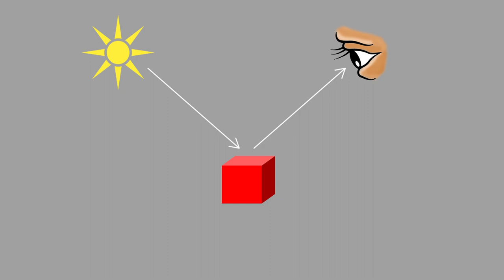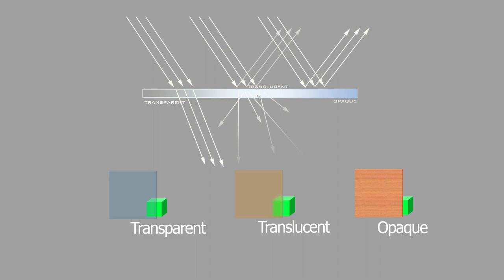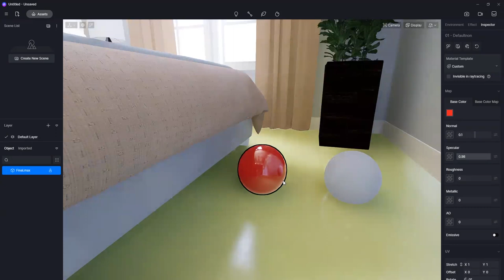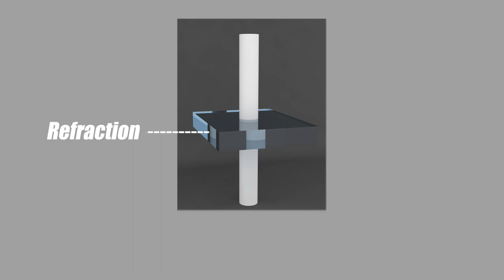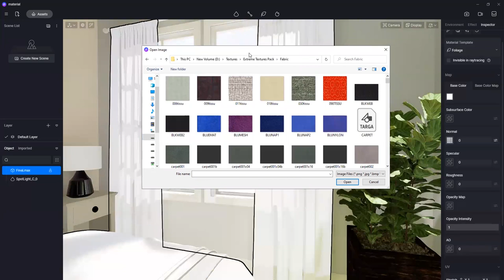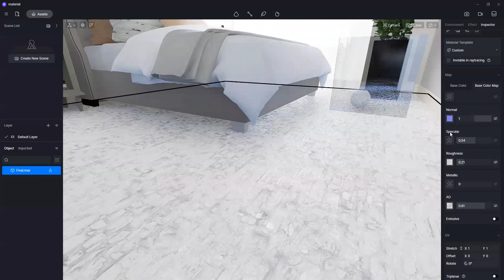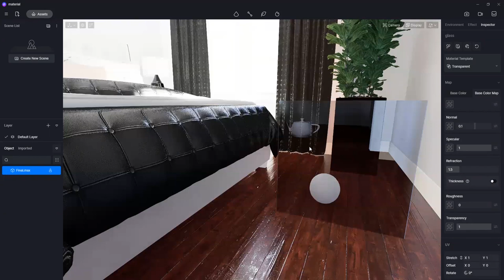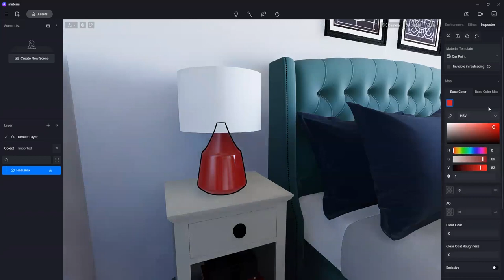D5 Render Material Concept - English Subtitle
Welcome to Neutron Viz Academy!!!
In this tutorial, you will learn how to create material in D5 render. This is the complete tutorial of D5 render material and basic material concepts.

0:00 Introduction
0:27 Why do we see objects?
0:52 Why do we see colors?
2:11 Opaque Objects
2:35 Transparent Objects
3:10 Translucent Objects
4:14 Categorizing D5 Render Materials
4:29 Opaque Material Settings
8:56 Transparent Material Settings
13:09 Translucent Material Settings
16:00 Where to get PBR Material?
16:47 Components of PBR Material
17:53 Working with PBR Materials
22:58 Others Material Templates

Video by Piyapong Saydaung from Pixabay